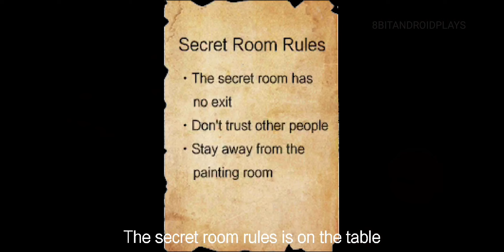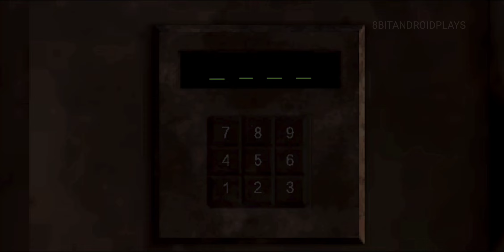LOST SECRET Horror Game Android Full GamePlay Scary Horror Game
LOST SECRET

You don't know how to come to such a secret room, a shadow wearing a mask, a candle that will go out at some point, either get lost in the secret room or find a way to escape. The game was born out of a two-week GameJam. This is my first time making a horror style game. It's not easy to make a game by just one person, I hope everyone likes it. lost secret horror game, lost secret full gameplay, lost secret android game, lost secret gameplay, lost secret full game, lost secret dungeon 2, lost secret good ending, lost secret gameplay in hindi, lost secret part 2, lost secret part 3, lost secret real story, lost secret game, lost secret hindi, lost secret, 8bitandroidplays, horror games 2022, hindi gameplay